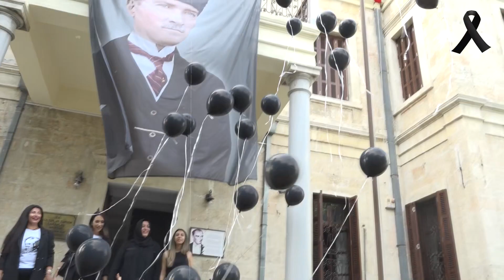Akdenizli minikler 10 Kasım ruhunu Atatürk Evi'nde yaşadı.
Güneş ile Karaduvar Kültür ve Sanat Evleri’ndeki kreş sınıflarından çocuklarımız için Atatürk Evi Müzesi gezisi düzenlendi. Gazi Mustafa Kemal Atatürk’ün Mersin’e geldiğinde konakladığı evi gezen miniklerimiz, Atatürk’ün kullandığı eşyaları, araç gereçleri ve uyuduğu yatağı ilgiyle inceledi.